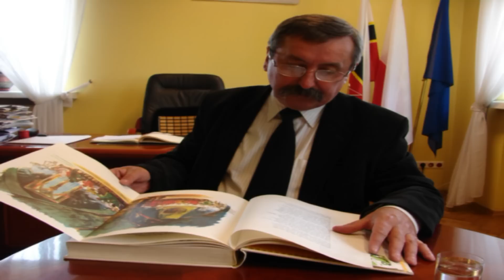Józef Matysiak czyta "Pana Tadeusza" w ramach akcji serwisu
Starosta rawski Józef Matysiak czyta fragment "Pana Tadeusza". Kto jeszcze czyta swoja ulubioną książkę? Sprawdź na